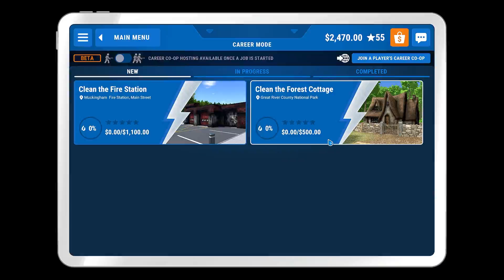PowerWash Wednesday Ep22 - Forest Cottage Pt 1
Welcome to PowerWash Simulator, come join the fun as I do my best to clean up all the dirt in this awesome world...

Want to help out the channel? Consider leaving a tip through StreamElements here!

Enjoying some free time gaming, hoping to grow my channel with you and looking forward to bringing you all content that you will enjoy too...

Channel Milestones & Goals...

25000 Views?
20000 Views - February 21, 2022⭐
15000 Views - January 23, 2022⭐
10000 Views - December 26, 2021⭐